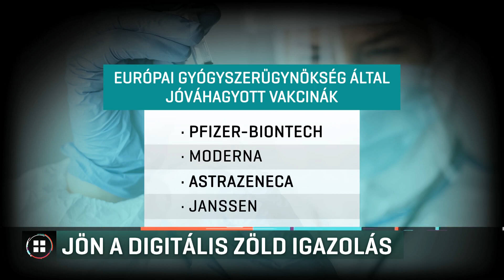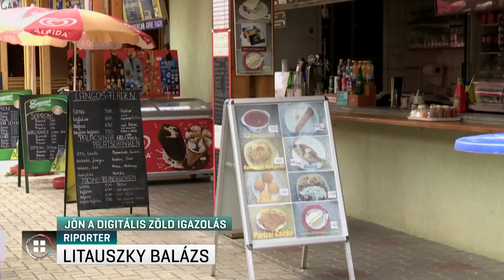Július elsejétől jön a digitális zöld igazolás 21-05-21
Július elsejétől újra szabadon utazhatnak az uniós állampolgárok, akkor indul a digitális zöld igazolásnak nevezett uniós vakcinaútlevél. Ezzel nem kell majd tesztelni, vagy karanténba vonulni unión belüli utazáskor azoknak, akiket beoltottak, átestek a betegségen, vagy negatív teszteredményük volt. A keleti vakcinákkal oltottak is kiválthatják az igazolást, de hogy ezeket az oltásokat elfogadják-e, az a tagállamok egyéni döntésén múlik.